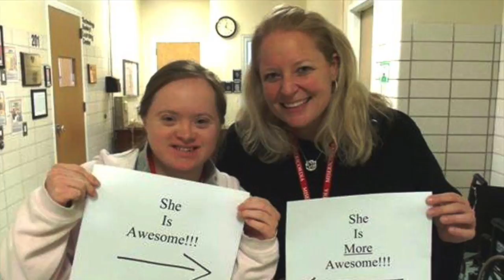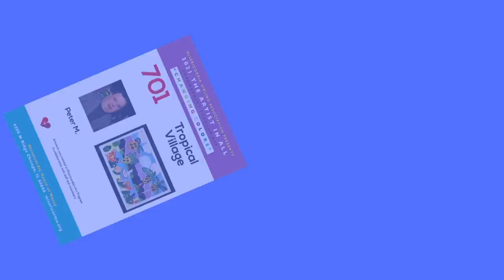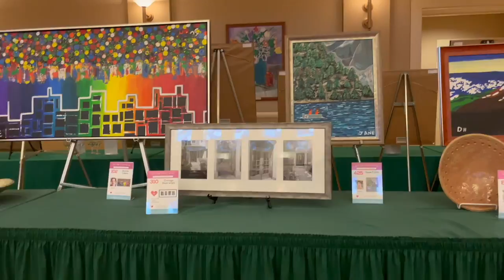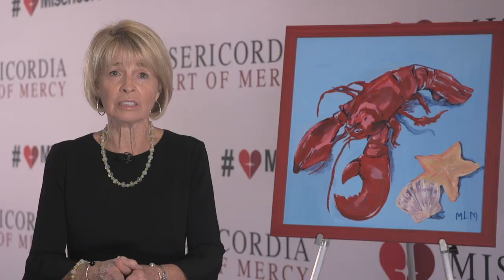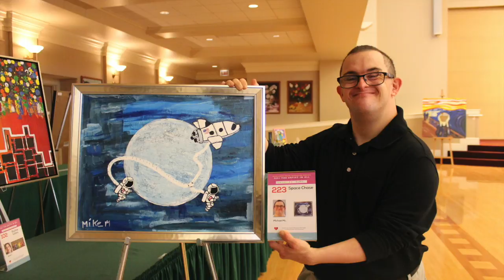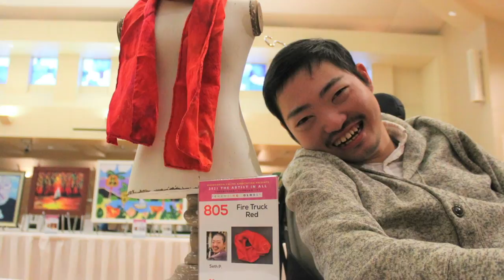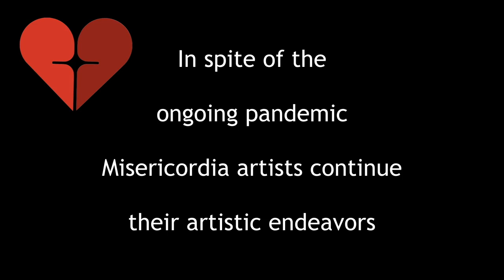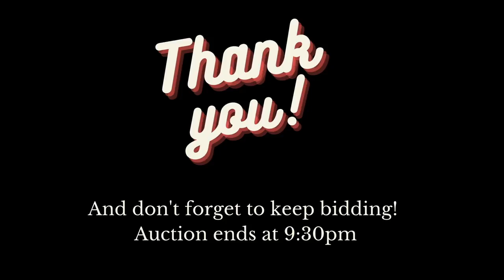The Artist in All 2021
The Artist In All is a benevolent event for Misericordia Heart of Mercy, featuring artwork created by talented Misericordia resident artists with the assistance of dedicated staff and volunteers. This year there will be no ticket cost, however if you would like to make a donation upon registration, you will be doubly blessed!